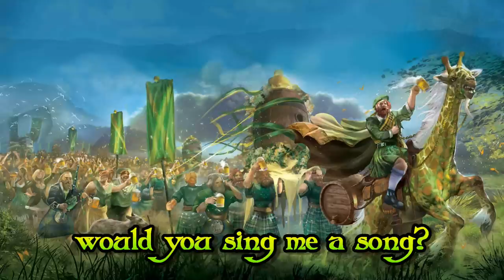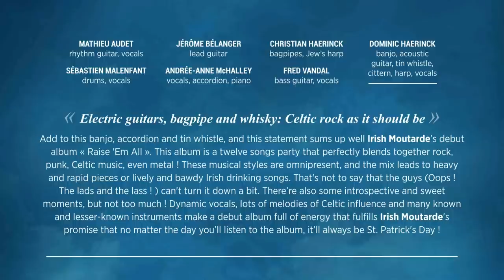Irish Moutarde - Farewell to Drunkenness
Band: Irish Moutarde
Album: Raise 'Em All
Genre: Celtic / Punk / Rock
Country: Canada
Year: 2013

"Electric guitars, bagpipe and whisky: Celtic rock as it should be"

Add to this banjo, accordion and tin whistle, and this statement sums up well Irish Moutarde's debut album "Raise 'Em All". This album is a twelve songs party that perfectly blends together rock, punk, Celtic music, even metal! These musical styles are omnipresent, and the mix leads to heavy and rapid pieces or lively and bawdy Irish drinking songs. That's not to say that the guys (Oops! The lads and the lass!) can't turn it down a bit. There're also some introspective and sweet moments, but not too much! Dynamic vocals, lots of melodies of Celtic influence and many known and lesser-known instruments make a debut album full of energy that fulfills Irish Moutarde's promise that no matter the day you'll listen to the album, it'll always be St.Patrick's Day!

Farewell to Drunkenness - an original festive song about partying and hangovers that closes up with a well-known traditional Irish polka.

Members:
Mathieu Audet - rhythm guitar,vocals
Fred Vandal - bass guitar, vocals
Jérôme Bélanger - lead guitar
Christian Haerinck - bagpipes, Jew's harp
Dominic Haerinck - banjo, acoustic guitar, tin whistle, cittern, harp, vocals
Andrée-Anne McHalley - vocals, accordion, piano
Sébastien Malenfant - drums, vocals

Lyrics:
A fair women once told me, when I stepped at her door
"Why can't you quit from drinking, t'will kill you before long"
And then I replied to her, would you sing me a song?
Where all the men are drinking, a good beer ain't a whore

A throb is in my head
My guts are on the floor
Oh god never I swear
Will I drink anymore?

It's Friday and it's raining, I'm left without a job
'Tis time to forget all this shit, meet the guys at the pub
I catch up with McHalley, she's already at three
Tonight pints of Guinness and Newkie are on me!

On our table pile up, many empty glasses
I try to win a wet kiss from many ugly lasses
The clock is close to three, there's no one else around
But me and all my friends: time for another round! (reload!)

I wake in up the morning, all fuzzy, cold and sore
I don't know where the hell I am, must get out of this place
I rush into the toilet; it's the same as before
When I look at the mirror, it's the same familiar face

So I bid you goodnight
Oh good friends that you are
And I'll see ya for sure
Tomorrow at the bar...
Lyrics: D.Haerinck & M.Audet

Recorded between December 2012 and June 2013 at DCLF studios.
Drums recorded at Badass studio, engineered by Jef Fortin.
Produced by Sébastien Malenfant.
Mixed by Jef Fortin and Sébastien Malenfant.
Mastering by Jef Fortin.